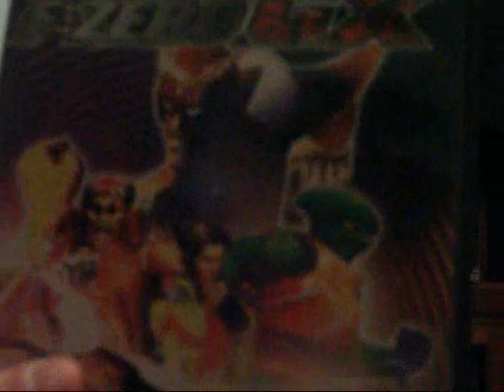F-Zero GX Review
I had a wild time trying to review f-zero GX for the GameCube!!! It was a little scary! I left him in my video because I thought it was so weird. I found out that he really does live just up the street. I have seem him from time to time every other day. Who woulda thought he plays GameCube? Anyway this is my first game review. This game scores an 8/10.